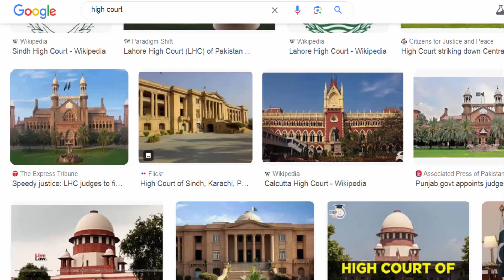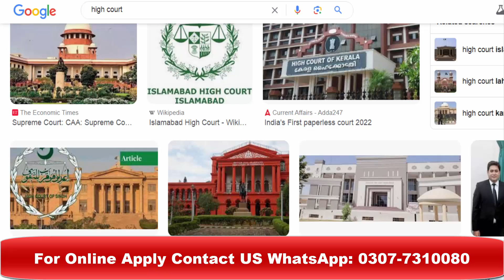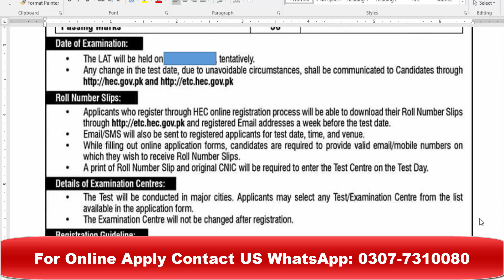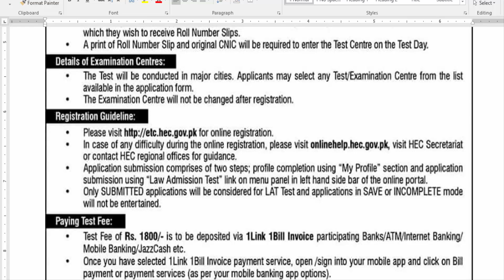LAT Test 2024 || LAW Admission Test 2024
In this video I will explain to you about LAT Test 2024 || LAW Admission Test 2024 || LAW Admission Test LAT Test 2024.